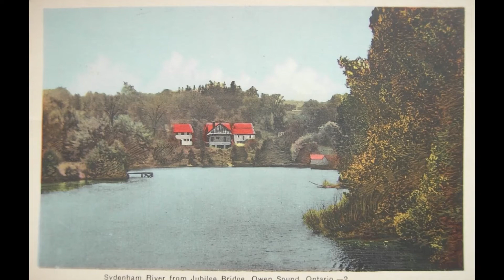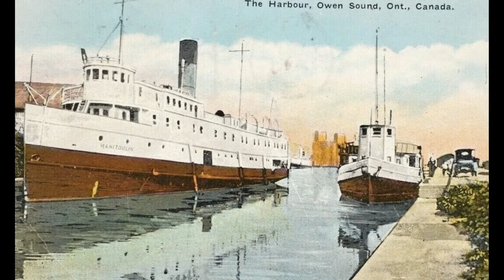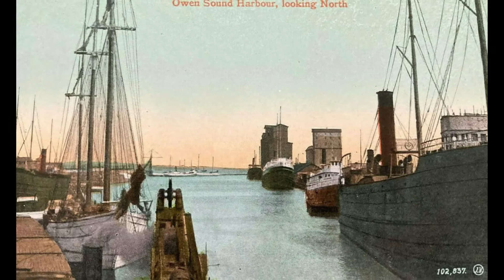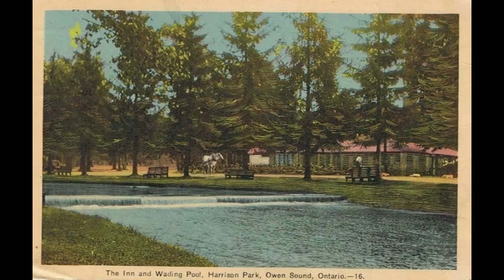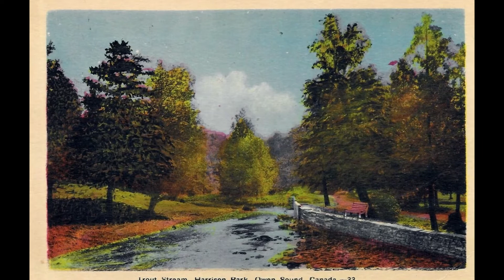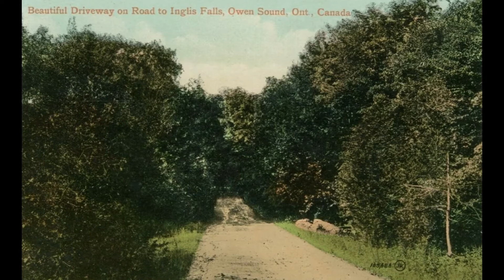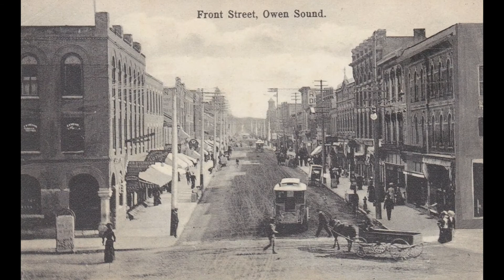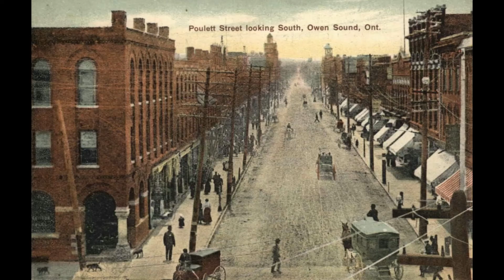50 Old Pictures of Owen Sound Ontario Canada [ Episode # 78 ]